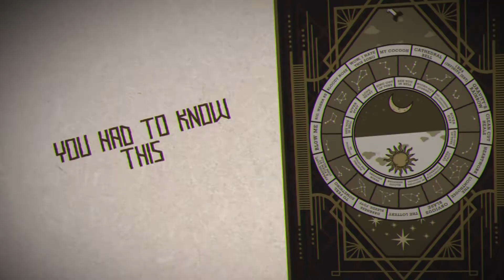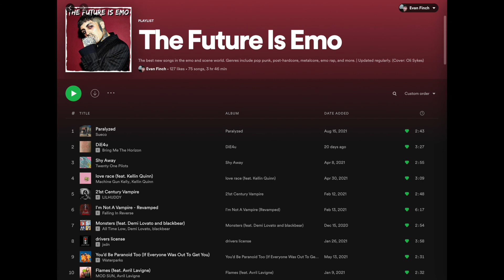20 New UNDERRATED Alt Songs 2021 (Emo, Pop Punk, etc.) 🔥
Evan Finch brings you 20 new UNDERRATED alternative songs from the emo, scene, and pop punk worlds, released from 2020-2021. Artists include 3OH!3, Mod Sun, The Used, Poppy, and more!

For the algorithm: Post Hardcore, You Forgot About!, 7 Upcoming Artists: Best New, in